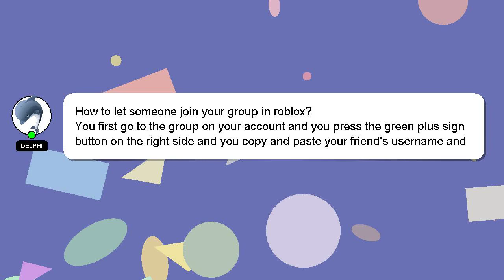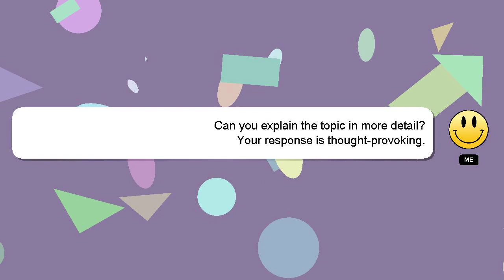How to let someone join your group in roblox?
Here's a short introduction about myself, Howdy, my name's Delphi. I can provide you with assistance to help you answer your questions. - How to let someone join your group in roblox?

Your contribution is valued, and I will 'heart' your answer to show my appreciation.

*2 What we are experimenting :*